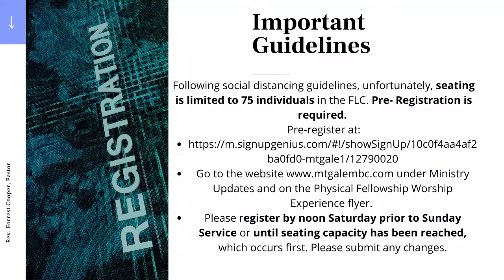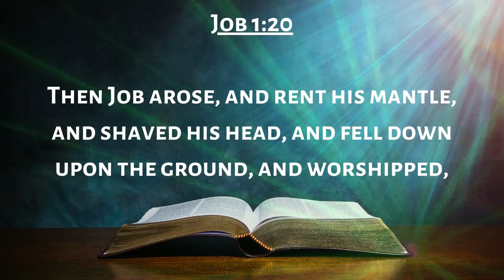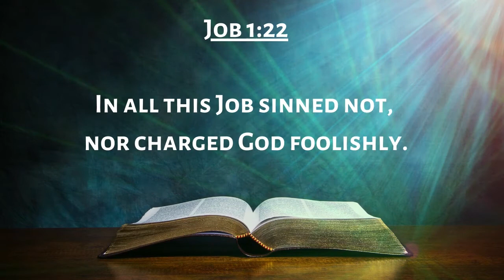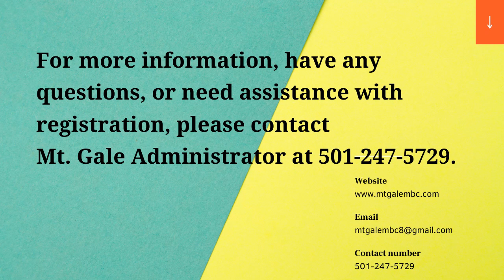July 11, 2021 Mt. Gale MBC "Can You Trust The Process?" Job 1:20-22 Rev. Forrest C. Cooper, Pastor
Join the Mt. Gale MBC Praise Team and Pastor Cooper as they witness through the Word of God during the Pandemic Worship Experience on July 11, 2021- previously recorded

Mt. Gale has converted to physical worship which requires pre- registration prior to the Sunday you are wishing to attend. There is a 75 person capacity.

"Can You Trust The Process?"
Job 1:20-22
Rev. Forrest C. Cooper, Pastor

Praise Team:
"Every Praise"
Led by: Audrey Cooper
"Changed"
Led  by: Carli Cooper

For contributions and/ or tithes & offering you can submit via:
NEW!!! Givelify is a mobile application that can be used as a method of giving tithes, offering and other payments directly to Mt Gale Baptist Church.

or the app store on your mobile device.

MAIL (checks only)
Mt. Gale Missionary Baptist Church

Sunday Christian Education 9:30am
Sunday Morning Worship 11am
JOIN US WEDNESDAY NIGHTS VIRTUALLY
Wednesday Night 1 Hr of Power 7pm
Youth M.A.F.I.A. 7pm

#8 Brannon Dr. Conway, AR 72034